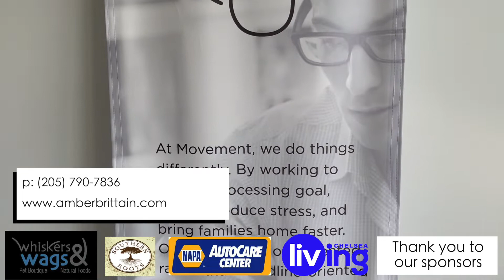Chelsea Living | Movement Mortgage | August 2022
Movement Mortgage in Chelsea is about more than just mortgages. They exist to love and value people by leading a Movement of Change in our industry, corporate culture and communities.